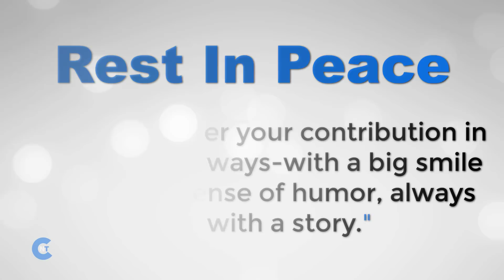List of Celebrities Who Passed Away In JULY 2020 | Latest Celebrity News 2020 (Breaking News)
Latest Celebrity News:
This is just the mid of this year, and we've already lost Many stars in This 2020. In This List, There Are Many Young Celebrities And Many Legend Who Passed Away So Early. 22 Celebrities Who Passed Away In July 2020. Most of them are American Celebrities. Here is a list of celebrities Who Passed Away In July 2020.

🔷 List of Celebrities Who Are No More With Us (Latest Celebrity News):

- Celebrity Name: Ronald L. Schwary
- Date: July 2, 2020

- Celebrity Name: Leonardo Villar
- Date: July 3, 2020

- Celebrity Name: Mary Twala
- Date: July 4, 2020

- Celebrity Name: Aubert Pallascio
- Date: July 5, 2020

- Celebrity Name: Ennio Morricone
- Date: July 6, 2020

- Celebrity Name: Naya Rivera
- Date: July 8, 2020

- Celebrity Name: Jean-François Garreaud
- Date: July 9, 2020

- Celebrity Name: Kelly Preston
- Date: July 12, 2020

- Celebrity Name: Galyn Görg
- Date: July 14, 2020

- Celebrity Name: Maurice Roëves
- Date: July 15, 2020

- Celebrity Name: Phyllis Somerville
- Date: July 16, 2020

- Celebrity Name: Haruma Miura
- Date: July 18, 2020

- Celebrity Name: Annie Ross
- Date: July 21, 2020

- Celebrity Name: Dominic Sonic
- Date: July 23, 2020

- Celebrity Name: John Saxon
- Date: July 25, 2020

🔷 So This is The Latest Celebrity News Of July 2020.

🌟 N:B: THIS IS THE WORLDWIDE CELEBRITY TRIBUTE  (RIP).

🌟As Our Audience Feedback, We Made Our This Video Under The Banner Of  "Celebrities Who Passed Away"  With This Format. So, We Try To Give Evidence for Celebrity Because We Have To Know Why They Are Known For.  Hope You People Appreciate Our Try.